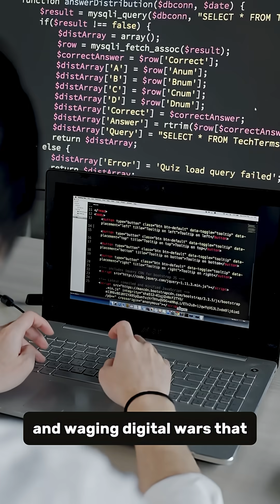This Is Why Energy Is the New Weapon of the 21st Century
Energy is no longer just about electricity or fuel — it’s about control. From cyberattacks on national grids to rare earth supply manipulation, a silent energy war is shaping the world’s future. In this video, we uncover the hidden battles that define global power in the 21st century.

EnergyWars RenewableEnergy CyberEnergy PowerCrisis GlobalConflict EnergyTransition China U.S.